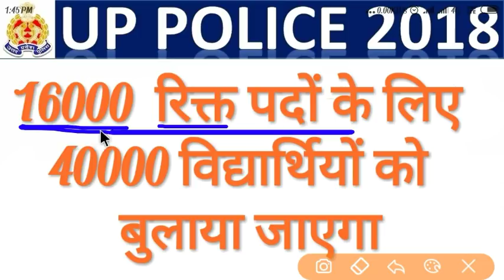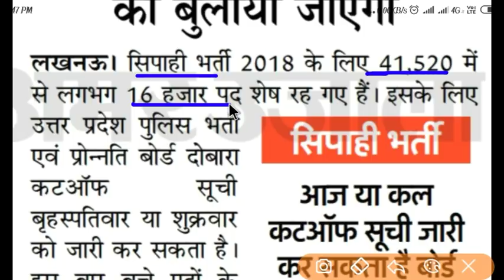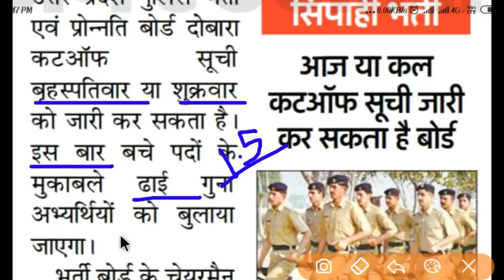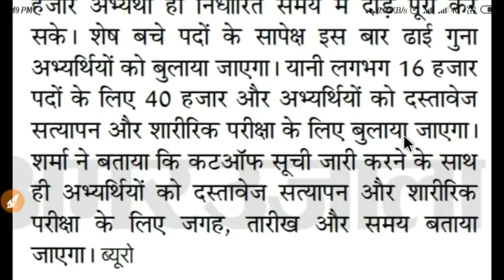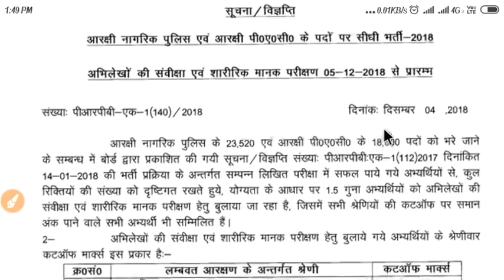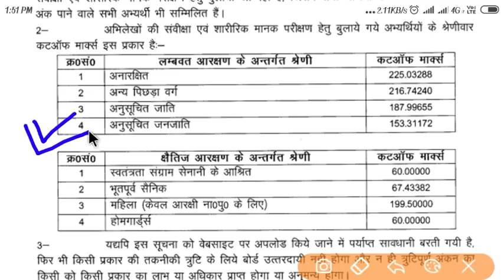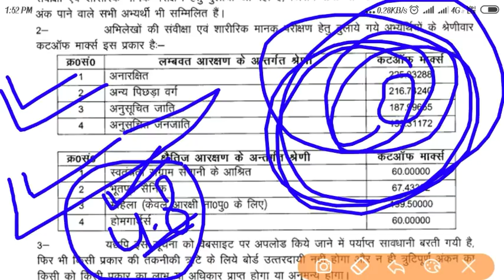✳️खुशखबरी✳️ उ.प्र. 16000 रिक्त पदों पर 40000 अभ्यर्थियों को बुलाया // दूसरी मेरिट लिस्ट